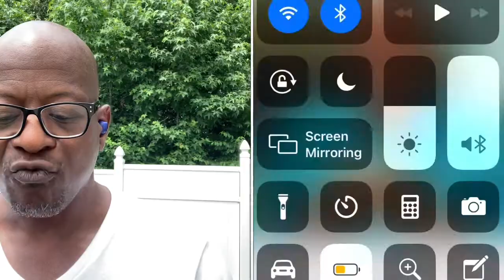🔥Telcoin Amazing Utility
*I am not a financial advisor * In this video we discuss the amazing telcoin.